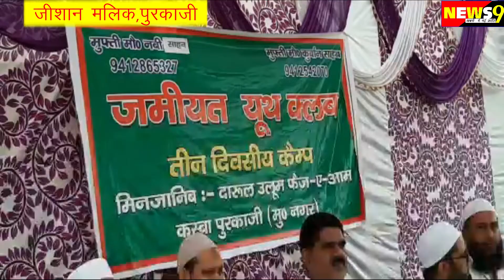तीन दिवसीय भारत स्काउट गाइड केम्प का आयोजन